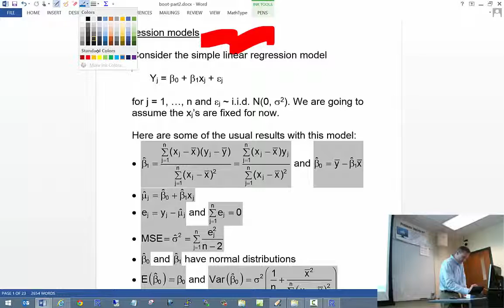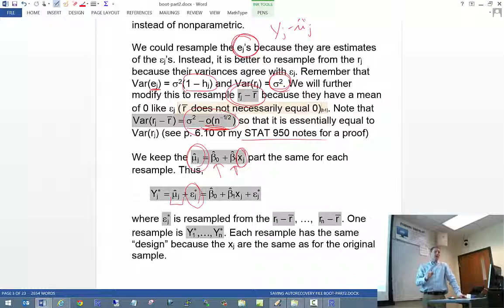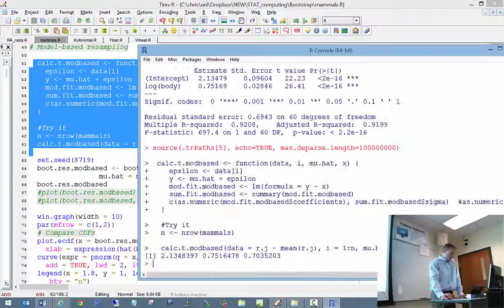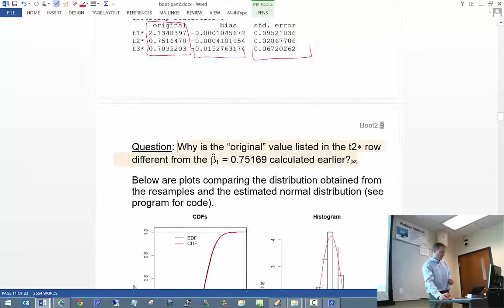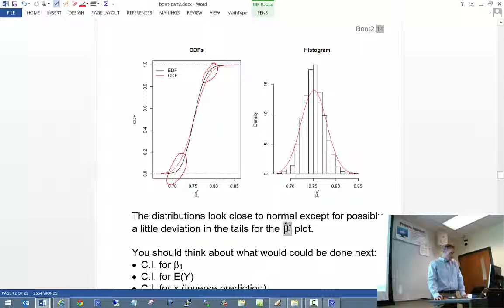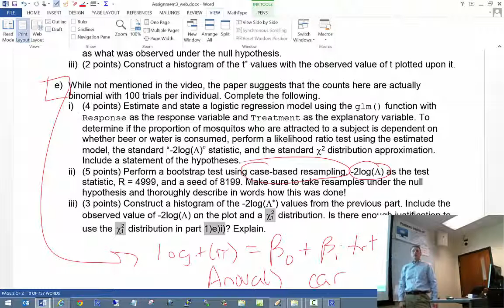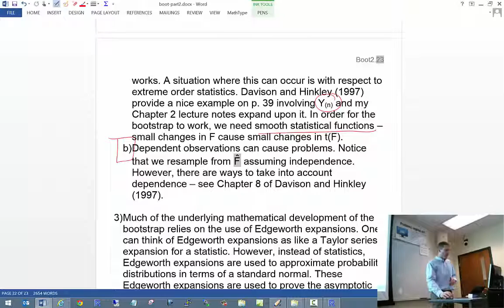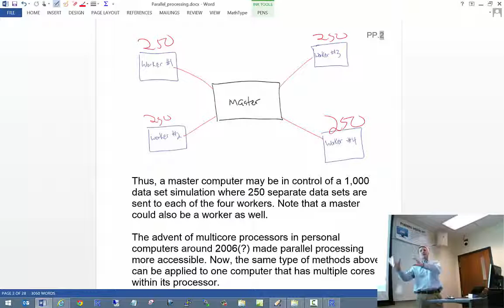Computational Statistics - Class #15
Table of Contents:
0:00 Introduction
1:40 Regression
6:04 Model-based resampling
37:04 Case-based resampling
43:50 Prediction intervals
45:11 Hypothesis testing
50:04 Assignment #3
54:16 Final comments
66:01 Parallel processing

for the lecture notes.

This is a video from STAT 992 (now STAT 950) at the University of Nebraska-Lincoln in spring 2015